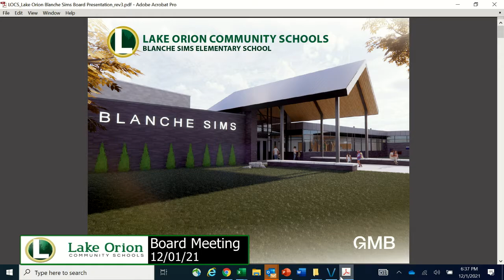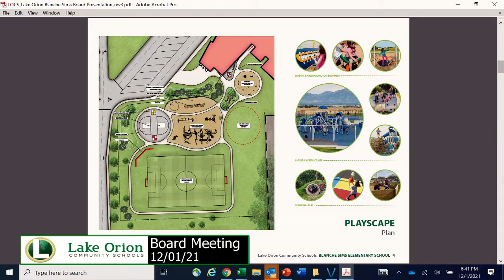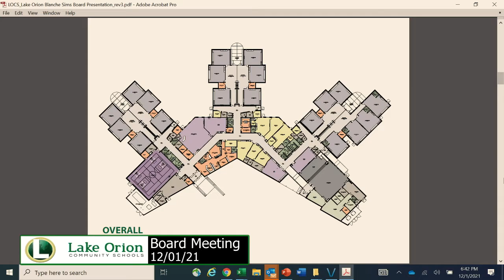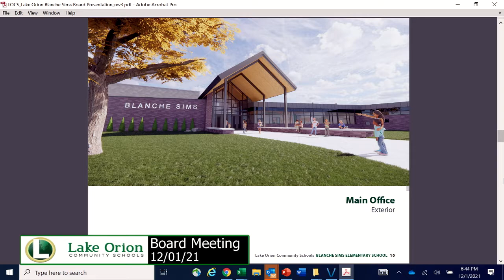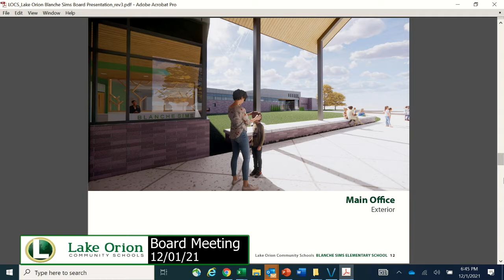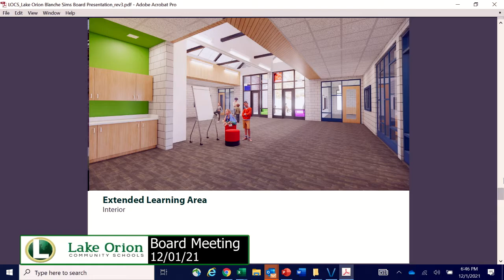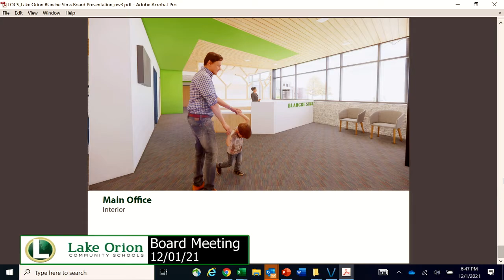School Board Meeting 12-01-2021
Lake Orion Community Schools Board of Education Meeting recorded LIVE on 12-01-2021